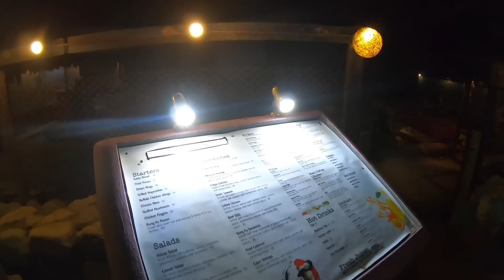おすすめ。エジプトのダハブに行って見たら”映え”すぎた【エジプト旅行記09】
一般的なアフリカのイメージとは違った感じかもしれません。
一般的なダハブのダイビングっていうイメージとも違うかもしれませんw
ダイビングをするのもよし、お土産を買うのもよし、こうやってグダるのもよし。

ちなみに、この度は【エジプト旅行記】としてリストにしています！
前回の動画を見ていない方はこちらから。

DJ Taka / I just keep